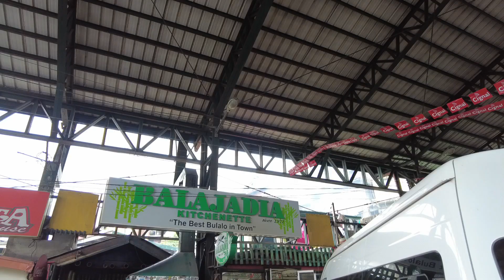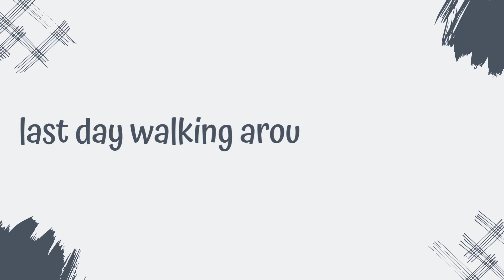spending holy week in Baguio with friends | travel vlog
Hello, I am back with a vlog. :)

Another travel vlog I made with some of my bestest friends. BAGUIO has always been my second home. The trip was actually a random thought, original plan was just to stay at home or maybe we'll have dinner outside then again, we tried booking flights but it was so expensive so we just opt to go to Baguio at least even if there are so many people and traffic of course, the weather is cold. We can just stay at our cozy AIRBNB and just chill.

It was a worth it experience, it's fun when you are with your best of friends when you travel. Random trips like these makes it more memorable.

Thank you! Until our next trips! :)